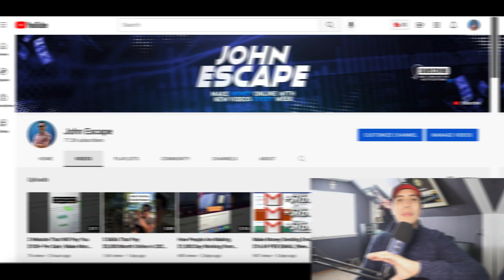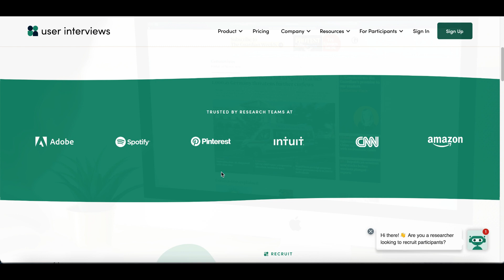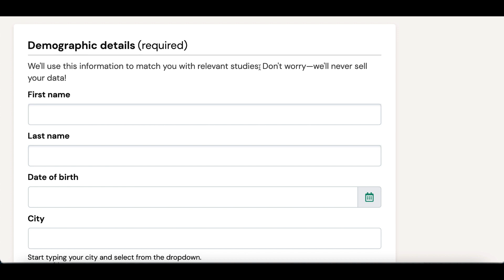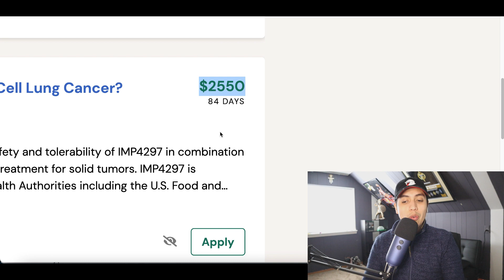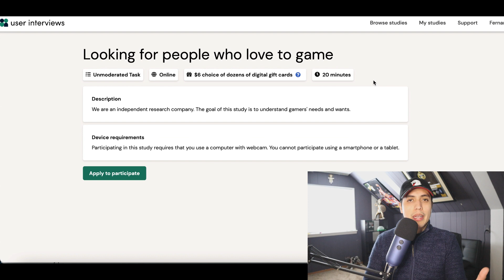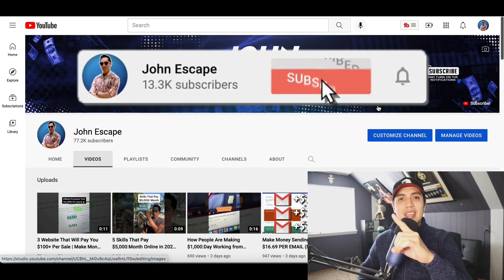Get Paid $100 Per Hour to Review Products! (FREE SIGN UP) | How to Earn Money Online 2022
Hey guys it's John here and welcome to my channel today we are going over how you can Get Paid $100 Per Hour to Review Products! (FREE SIGN UP) | How to Earn Money Online 2022! I post videos everyday showing you how to make money online by going over websites and apps that you can use to earn money online fast and free. Back in 2017, I realized it was possible to make money online and since I loved working with computers it was like discover a gold mine for me. There are so many ways you can make money from home simple with a click of a mouse and getting started is easy. So I created this channel to help share my experiences and show you how to make money fast just like I am doing now. I go over many ways to make money online using strategies that can work worldwide. So there will always be an easy ways to make money online for everyone! I also go over work from home jobs and other home based business ideas. If you would like to start working from home and generate real online income then I want you to Subscribe to my channel so you don't miss out on any of my future videos!